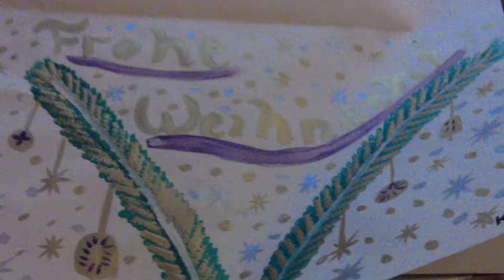A small and short christmas greeting 🎄🎄🎁 🎁 🎁 ❄️❄️❄️❄️ ✨✨✨✨✨✨✨✨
🎄 🎄🎄 🎄🎄🎄 🎄🎄🎄🎄 🎄🎄🎄🎄🎄 🎄🎄🎄🎄🎄🎄 🎄🎄🎄🎄🎄🎄🎄 🎄🎄🎄🎄🎄🎄🎄🎄 🎄🎄🎄🎄🎄🎄🎄🎄🎄 🎄🎄🎄🎄🎄🎄🎄🎄🎄🎄 🎄🎄🎄🎄🎄🎄🎄🎄🎄🎄🎄 🎄🎄🎄🎄🎄🎄🎄🎄🎄🎄🎄🎄 🎄🎄🎄🎄🎄🎄🎄🎄🎄🎄🎄🎄🎄 🎄🎄🎄🎄🎄🎄🎄🎄🎄🎄🎄🎄🎄🎄 🎄🎄🎄🎄🎄🎄🎄🎄🎄🎄🎄🎄🎄🎄🎄 🎄🎄🎄🎄🎄🎄🎄🎄🎄🎄🎄🎄🎄🎄🎄🎄 🎄🎄🎄🎄🎄🎄🎄🎄🎄🎄🎄🎄🎄🎄🎄🎄🎄 🎄🎄🎄🎄🎄🎄🎄🎄🎄🎄🎄🎄🎄🎄🎄🎄🎄🎄 🎅🏻My dearest Youtubers I wish you a MERRY CHRISTMAS🎅🏻 🎁 🎁 🎁 🎁 ❄️❄️❄️❄️ ✨✨✨✨✨✨✨✨ ✨✨✨✨✨✨✨✨ ✨✨✨✨✨✨✨✨✨✨✨✨✨✨✨✨ ✨✨✨✨✨✨✨Frohe Weihnachten oh yeah!✨✨✨✨✨✨✨✨ ✨✨✨✨✨✨✨✨ ✨✨✨✨✨✨✨✨✨✨✨✨✨✨✨✨ ✨✨✨✨✨✨✨